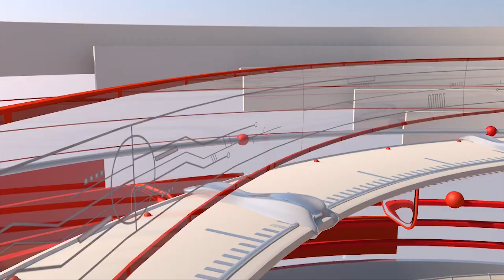8th GFDW 2024, Ms. Radha Bhatt | AAFT 24x7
The 8th Global Fashion & Design Week Noida 2024 is scheduled for May 2024 and is expected to bring together designers, fashion experts, and industry leaders from around the world. The event will provide a platform for participants to showcase their talent, exchange ideas, and learn from each other.
The leaders of AAFT appreciated Marwah’s guidance and promised to work towards making the event a success. They expressed their excitement for the event and pledged to put their best foot forward to make it a grand affair.